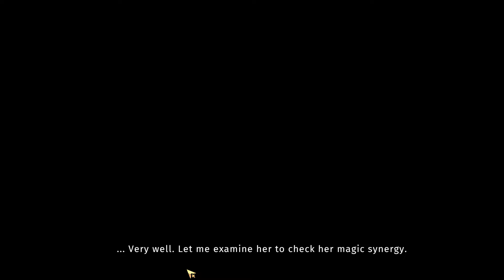Asterigos: Curse of the Stars - Saveing Quintus like a pro! Part 2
Asterigos: Curse of the Stars The city is huge! To navigate here and to find our father we need allies! Quintus can be a great help! He is more of a smuggler but he has a huge knowledge of the city and its politics we can use! First things first tho, we need to save him! Welcome back to lets' play Asterigos: Curse of the Stars gameplay, Asterigos: Curse of the Stars part 2! Time for some real combat and real exploring!

► Soo Neo, what happens today ? Well I'm glad You ask!!  ツ
Welcome everybody! To Let's play Asterigos: Curse of the Stars Gameplay, part 1 – Frist Impression!

About Asterigos: Curse of the Stars
Discover the long forgotten secrets and hidden paths in this high fantasy world, featuring exhilarating battle encounters, interconnected maps full of places to explore, and an immersive story where every choice matters. Play as Hilda – a brave young warrior from the Northwind Legion who embarks on a journey to the cursed city in order to save her lost father. The gameplay elements inspired by soulslike games alongside a lighter, dynamic combat system, create a fresh take on the modern action RPG genre, providing you with a harmonious difficulty and exploration balance.

Asterigos: Curse of the Stars features:

- Explore the magnificent city of Aphes inspired by classical Greek designs and unveil the truth behind the city’s curse.
- Combine and change your weapons on the go. Equip two different types of weapon at once and become unpredictable in combat.
- Battle more than 60 different enemies and encounter 22 bosses in the main story and side quests.
- Decide the fate of Aphes. Every decision you make in Asterigos matters and will affect the story.
- Find over 100 collectables, complete numerous side quests, and forge your destiny in the NewGame+ mode.

EXPLORE THE STREETS OF APHES
Welcome to Aphes – a city-state full of magic and wonder inspired by ancient Rome and classical Greek designs. From the mist-covered bazaar streets to gloomy sewers, the enigmatic forests at the city’s outskirts to deep chasms full of glittering crystals, the landscapes of Aphes are full of beauty and dangers.

DECIDE ON YOUR COMBAT STYLE
Choose from a variety of ranged and melee weapons on the go and combine them as you wish! The talent system allows you to pick and expand your combat style by choosing two out of six completely different weapons: sword and shield, dual blades, spear, hammer, staff or even magic bracelets. Equip a magical staff to obliterate your foes from the distance or switch to a gigantic battle hammer to squish them in a close combat.

FIGHT A PLETHORA OF CHALLENGING ENEMIES
Whilst Aphes might distract you with its breathtaking views, this city is not for the faint of heart. Fight your way through 60 different monsters and encounter 22 unique bosses – each with its own unique battle mechanics.

IMMERSE YOURSELF IN THE STORY
Every choice and every decision you make matters. Your journey in Aphes will lead you to discover the truth behind the city’s curse, letting you piece together its history through conversations, discovered documents and cinematics, as well as Hilda’s own diary, which she’ll update with sketches and observations.

BUILD YOUR OWN LEGACY
The world of Asterigos is full of secrets and untold stories. Find over 100 collectibles, complete numerous side quests and build on your legacy in the New Game+ mode!